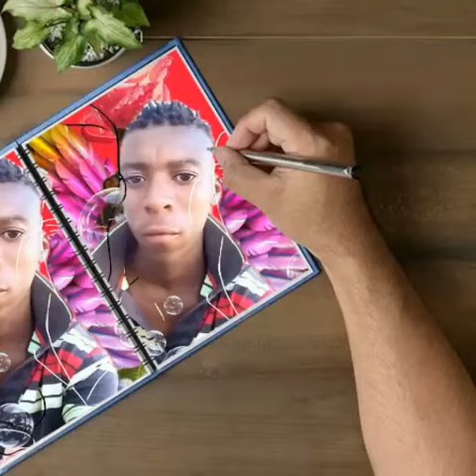01 November 2021(1)